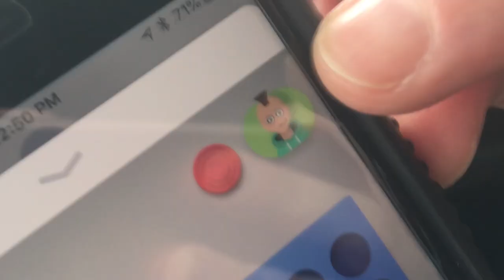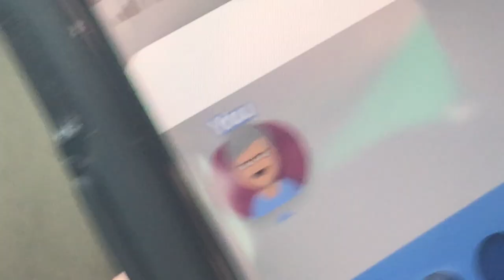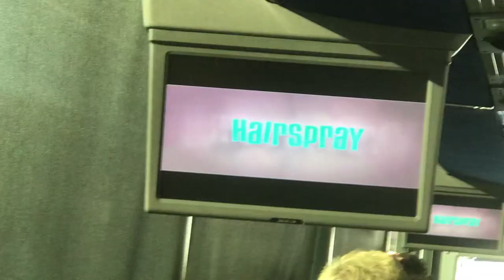Performing at Loyola + Going HOME! - NOLA Days 5 + 6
Filmed on my iPhone 7plus
Edited with Mac iMovie
Thumbnail edited with Picmonkey

VSCO: @ingrid-ann